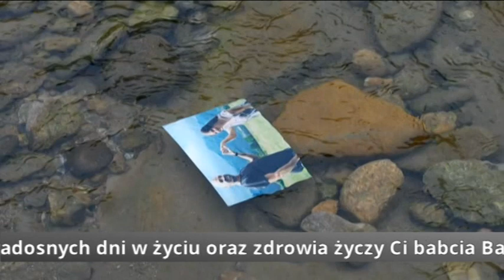Życzeń moc 23 09 2018 cz.1